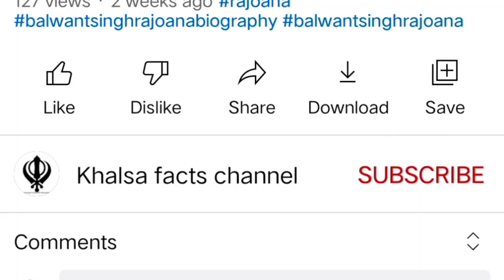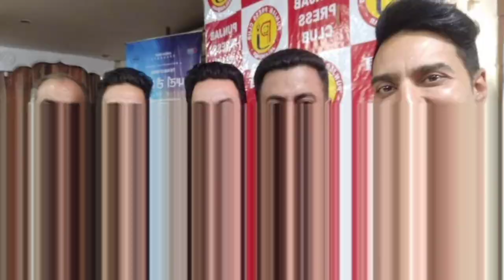SWARAN SINGH TEHNA | BIOGRAPHY | CHAJ DA VICHAR | LIFESTYLE | NEWS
Topics covered

swaran singh tehna news, swaran singh tehna biography, swaran singh tehna funny, swaran singh tehna chaj da vichar,